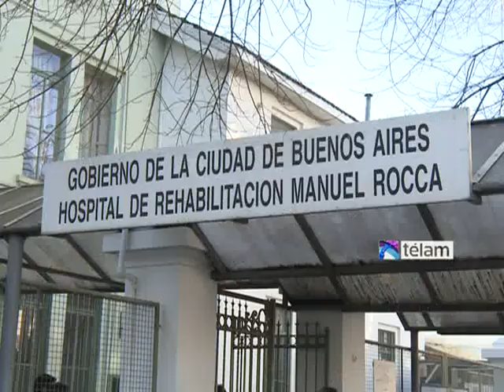Unidos y Organizados convoca a marchar el 28 de junio para repudiar el "maquillaje PRO" de la ciudad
El espacio kirchnerista Unidos Y Organizados convocó a una marcha para el próximo viernes 28 de junio para protestar contra el "maquillaje PRO" que lleva adelante la gestión encabezada por Mauricio Macri en materia de políticas públicas en la ciudad de Buenos Aires.
    Así lo anunció el titular del bloque de legisladores porteños por el Frente para la Victoria, Juan Cabandié, en el marco de una jornada solidaria que Unidos y Organizados realizó esta mañana en el Hospital de Rehabilitación "Manuel Rocca", en el barrio porteño de Floresta.
    "Convocamos a los descontentos con la gestión de Macri en áreas como la salud, la educación, el tema de la basura y los damnificados por las inundaciones, que todavía no cobraron, a marchar el viernes 28", sostuvo el legislador.
    Ese día, consignó Cabandié, los manifestantes arrancarán con la movilización desde el Obelisco y llegarán hasta la sede de la Jefatura de Gobierno porteño, en la calle Bolívar 1, donde repudiarán el "maquillaje PRO" que, a criterio de Unidos y Organizados, Macri lleva adelante en la ciudad.
    En tanto, esta mañana, en el marco de la jornada solidaria vecinos y comuneros pintaron las rampas de discapacitados y sendas peatonales sobre la calle Segurola al 1900, donde se encuentra el hospital que diariamente recibe a decenas de discapacitados motrices.
    "Vinimos a hacer una tarea que el hospital le viene pidiendo hace meses al gobierno de la ciudad y que éste no da respuesta", explicó a Télam Cabandié, quien fue interiorizado sobre la situación del hospital por jefes de servicio y autoridades del establecimiento.
    Además, fue instalado un gazebo en la calle, sobre el frente del hospital, donde aplicarían hasta el mediodía de manera gratuita la vacuna antigripal.